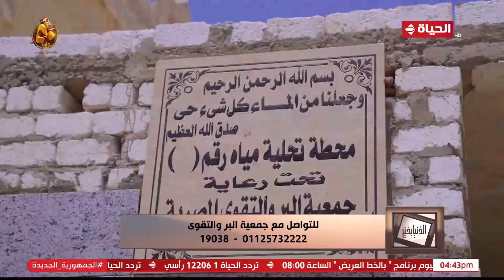الدنيا بخير | مع لمياء فهمي والشيخ رمضان عبد الرازق | 15 سبتمبر 2023 - الحلقة الكاملة